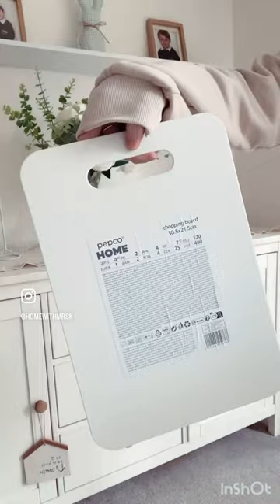Follow me on insta! poundland cutehaul cutefinds homefinds hauls neutrals cute voice over